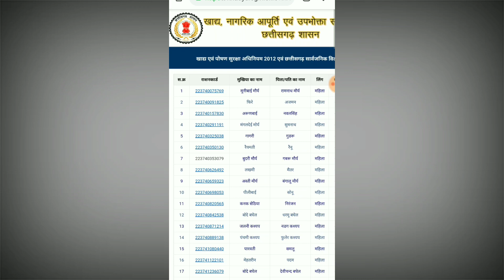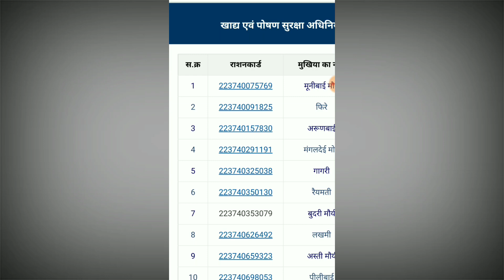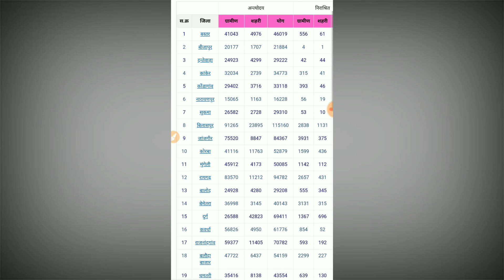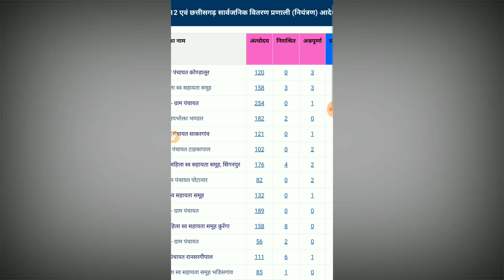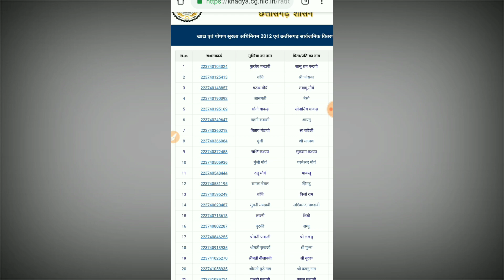2020 के नयी Cg की राशनकार्ड सूची में अपना नाम कैसे देखे ? How to find name on rashan card list CG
Aaj Ke Video Me Aapko Bataya Gya hai ki kaise Aap Chattisgarh ki rashan card list me apna naam kaise search kar sakte hai..

1- rasan card ki nyi list kaise dekhe
2- 2020 ki rasan card list kaise check kare
3- rasan card kaise nikale mobile se

4- rasan card bana hai ya nahi

5-rashan card me member add hua ki nhi